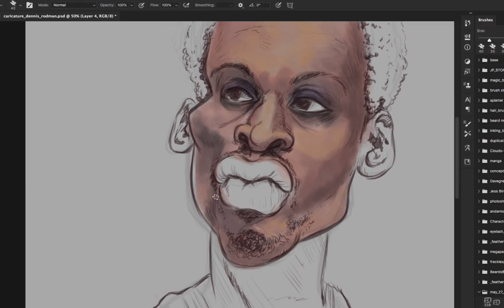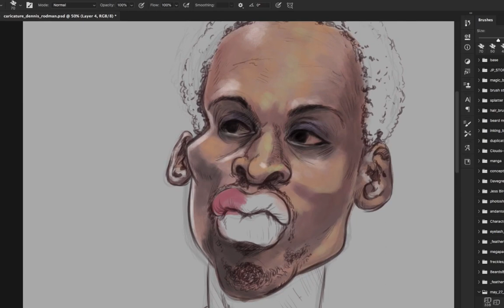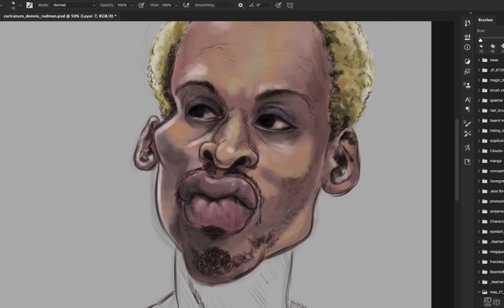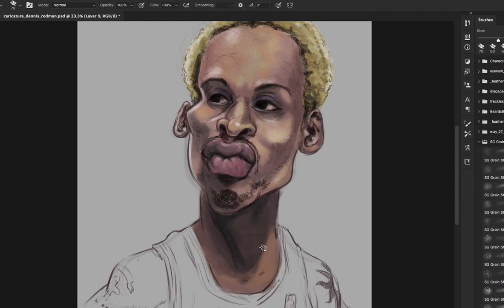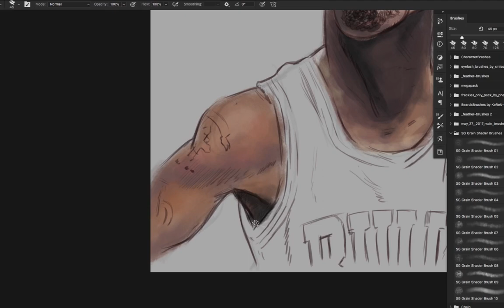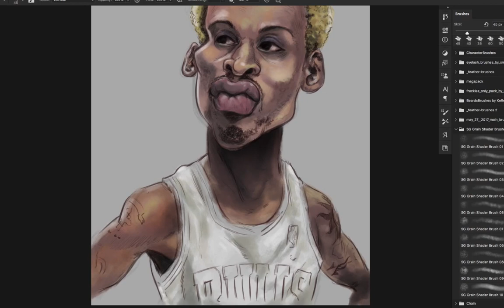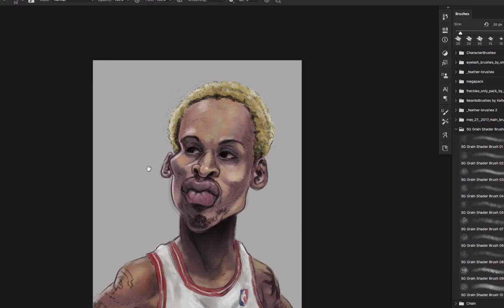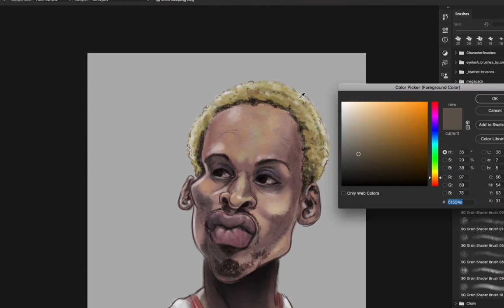CARICATURE TIME! Dennis Rodman Part 2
Here's a time-lapse video of how I color my Dennis Rodman's caricature.
I used a rough brush most of the time and some grain shader on highlights.  You can observe that at the beginning, I mix and match shades of brown and orange until I feel comfortable when they are blended.

Weapon of choice: Adobe Photoshop & Wacom Cintiq